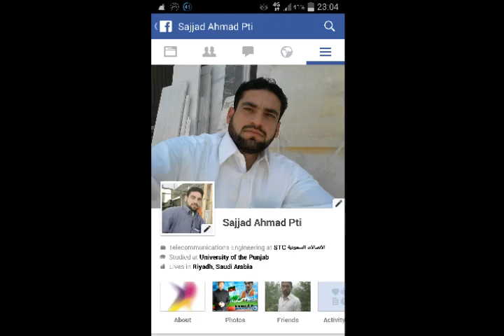Total my photo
Sajjad ahmad